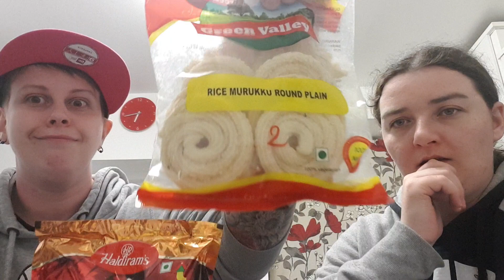English trying Indian snacks part 2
we head back over to indian where we are trying more snacks :-).

facebook chasetheflavoursuk
Instagram chasetheflavoursuk